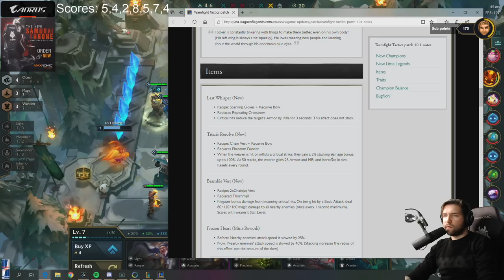RESIDENT SLEEPER - OCEAN MAGES IN 10.1 - SET 2 - TFT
Another patch, new champions added, Ocean Mages still going strong :)